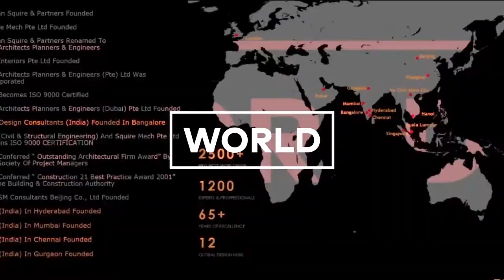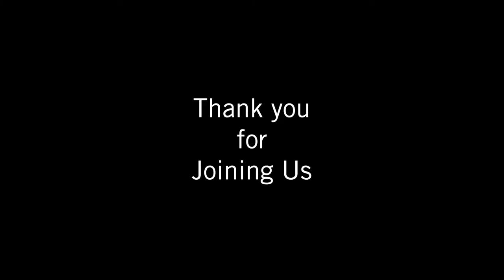AFROFUTURISM - MUSIC AND FOOD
We are excited to share these clips from a discussion about Afrofuturism and how Music and Food play a key roll. Host Abhay Wadhwa talked with Will Calhoun and Henry Obispo. These clips were taken from the AWA AGORA Talk Show recording on Thursday, November 17th 2022 (Season 6 Episode 7.)

00:00  Afrofuturism
01:09  Intro
01:25  Remembrance
02:30  Blues Slang
03:07  Connected to Africa
05:36  Music
06:07  Tell them the truth
11:07  Remembrance through food
14:10  Decentralized systems
16:16  End Credits

Guest BIO's:
Henry Obispo is a Social-Entrepreneur, Environmentalist, and Eco-Gastronomer from
The Bronx, the Founder, and CEO of ReBORN FARMS: that gives life to a new eco-forward reality, by implementing hyper-local food systems that create access and foster
community empowerment.

Motivated by his sense of social responsibility, Henry’s mission is to revolutionize and decentralize local food systems to serve populations long ignored and disinvested, to bring forth access and a future of food sovereignty. Using food as a tool for renewal, Henry rethinks how cities best serve their populations, developing equitable infrastructure that centers them. Henry is also the founder of Born Juice, an ecological plant-based social enterprise, with a zero-waste model. Born Juice’s mission is carbon neutrality, by focusing on hyper-local and circularity, for the betterment of the planet and humanity. Through his community engagement, as an activist and food-justicer, Henry has developed some of the most impactful food justice programs and initiatives in The Bronx and NYC. As president of the United Business Cooperative, he is an advocate of immigrant/BIPOC restaurant owners and food entrepreneurs, for a focus on economic development and ecological best practices.

Will Calhoun is a Graduate of the Berklee College of Music where he received his degree in Recording and Engineering. Will is also a two-time Grammy winner with the genre-bending iconic Rock band LIVING COLOUR. Will is presently an adjunct Professor at NYU for their Electronic Music Performance Program. He’s Produced Herb Alpert—(Colors CD), Mos Def…Yasiin Bey (Black Jack Johnson Project). Toured and recorded with Harry Belafonte, Mic Jagger, B.B. King, McCoy Tyner, Marcus Miller, Pharoah Sanders, Wayne Shorter, Oumou Sangare, Ron Carter, Phillip Glass, Lauryn Hill, Stanley Jordan, Yasiin Bey aka Mos Def, Public Enemy, Jaco Pastorius, The Moroccan Gnawan Masters,  and many others.

Will has invested over 25 years of personal research in the Outback of Australia, Mali, Morocco, Senegal, Belize, and Northern Brazil to document and study the true History of the drums, rhythm, sonic vibrations, and their impact on modern music.  Will is an inventor and avid user of technology and its unique role in creating music. “Simultaneously studying the past and future of music/rhythm is essential in today’s musical environment”.

Stock Media provided by DimmySad / Pond5